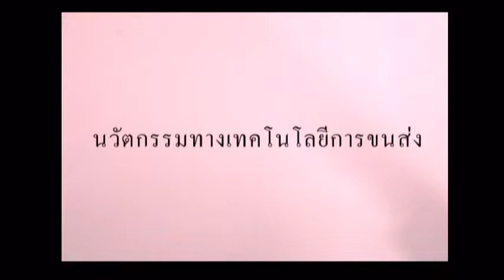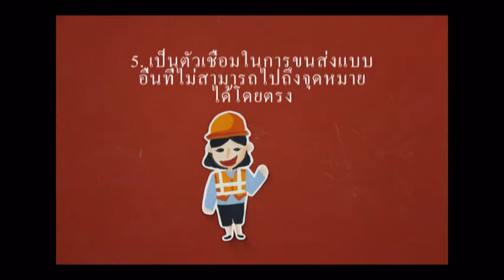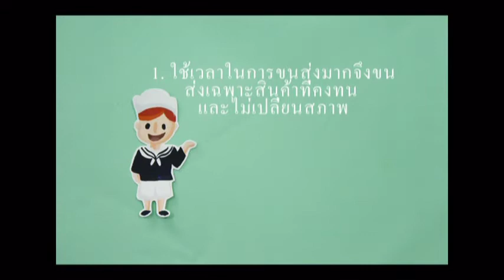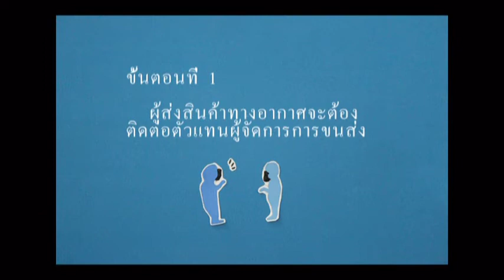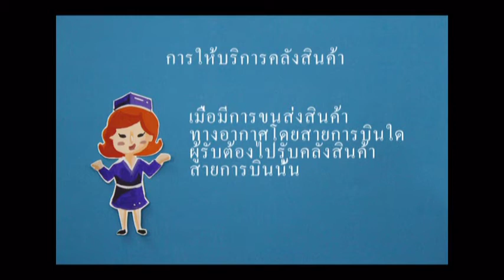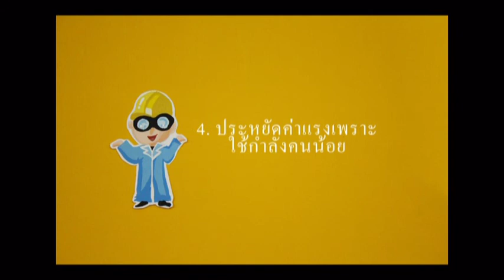นวัตกรรมทางเทคโนโลยีการขนส่ง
นวัตกรรมทางเทคโนโลยีขนส่ง จัดทำโดย คณะนักศึกษามหาวิทยาลัยศิลปากร
วิชา โลกแห่งเทคโนโลยีและนวัตกรรม 2559